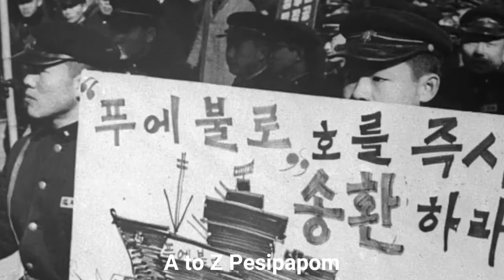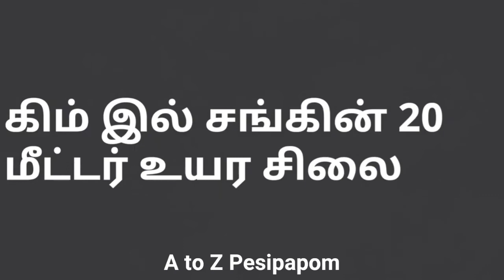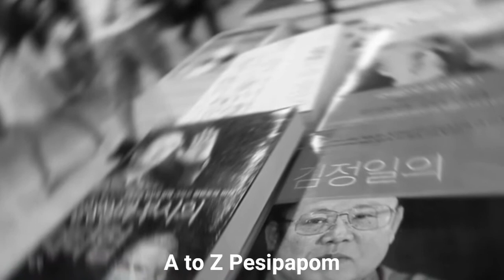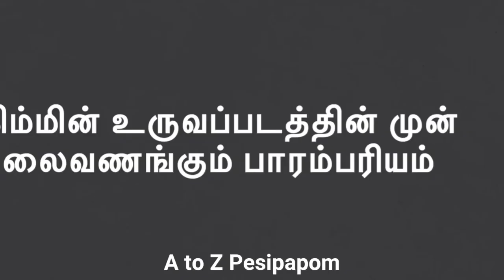North korea history in tamil